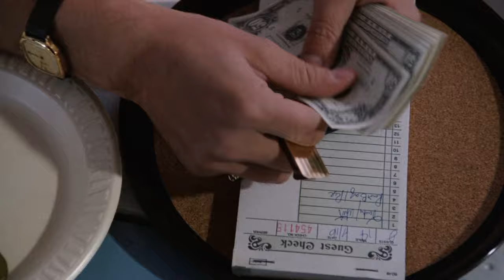HENRY HILL | Goodfellas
A short Goodfellas edit with the iconic Kill Bill whistle. I'm not sure what I tried to do with this edit, but I haven't edited in a long time so I did this for fun/practice.

Song: Kill Bill Vol. 1 - The whistle song